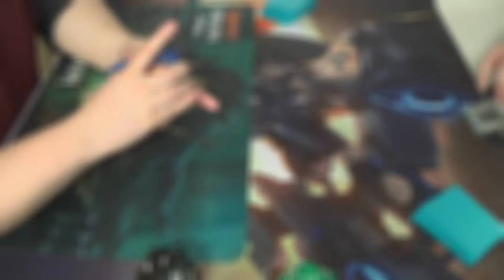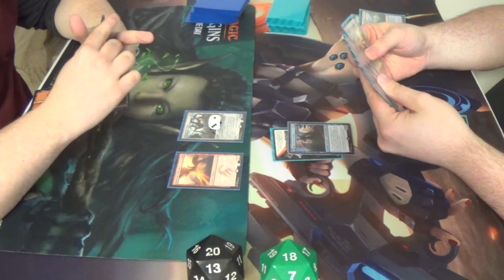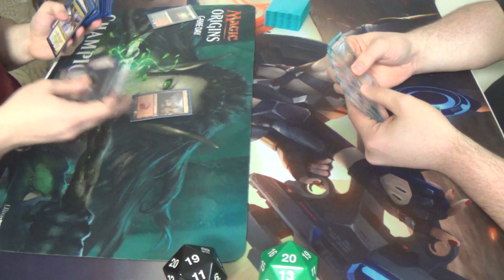Standard Magic (KTK-OGW) — Kolaghan Aggro vs. 4C Rally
This is the fourth Swiss round of this season's PPTQ at the Missing Piece.

Thanks to our patrons:
BasicSwamp
Marc de Falco
Vladictus